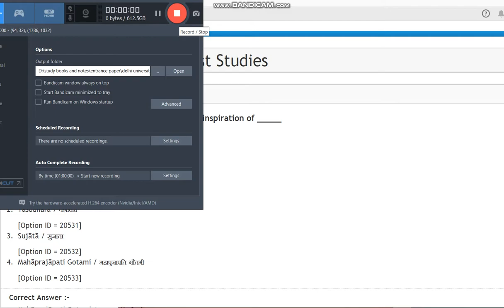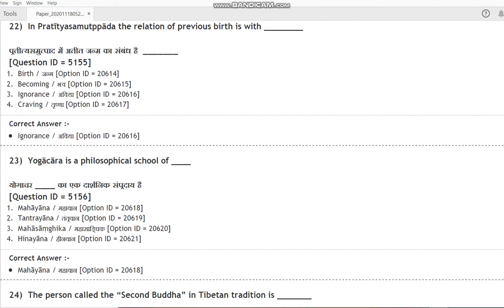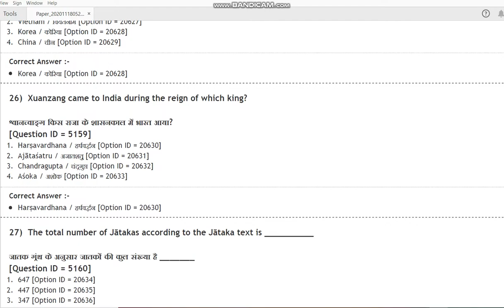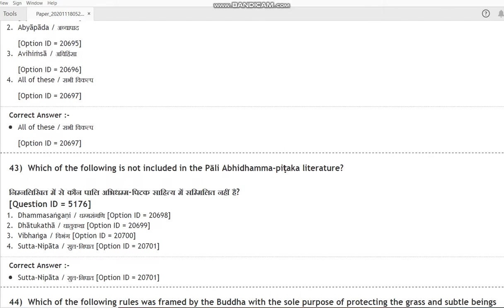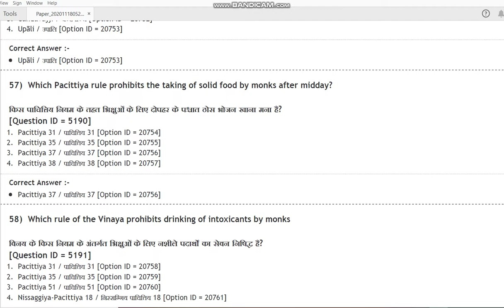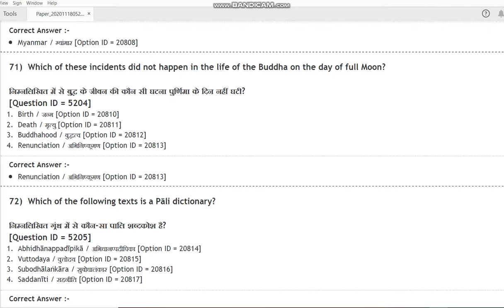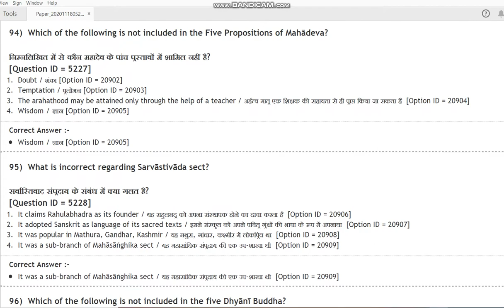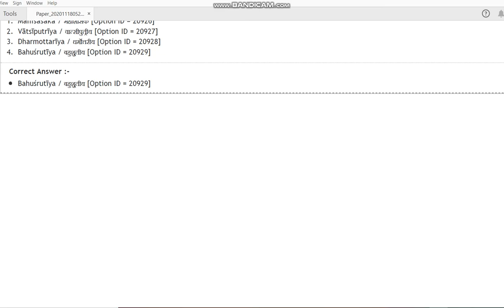DU MA Buddhist Studies 2020 entrance paper by hitesh kumar